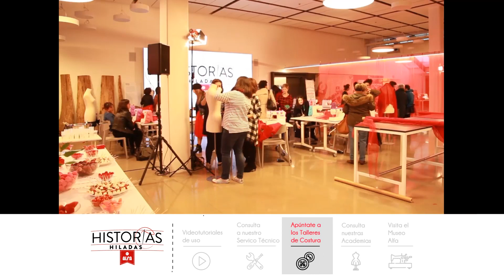Practik 9 | Descubre las máquinas de coser Alfa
En este vídeo te presentamos la Alfa Practik 9, una máquina de coser completísima además de cómoda con la que podrás coser todo tipo de tejidos: vaqueros, cuero, pana, etc.

Para saber más sobre la Alfa Practik 9 consulta la ficha de producto en nuestra página:

Vídeo sugerido en el vídeo:
         "Cómo utilizar el enhebrador automático en tu Practik 9"

💬 Si tienes alguna duda escríbenos un comentario abajo o mándanos un email a